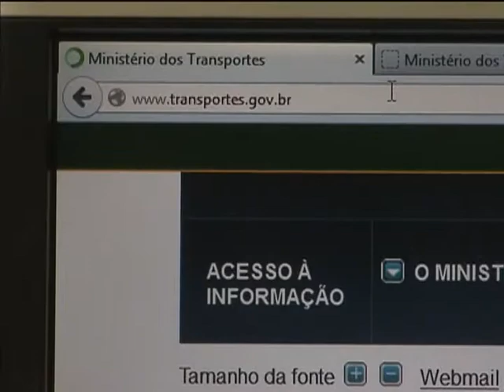Governo quer identificar locais que podem servir de pontos de parada para caminhoneiros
NBR NOTÍCIAS - 16.12.13: Em 2012, foram registrados 63 mil acidentes envolvendo caminhoneiros. O cansaço e o sono são um dos principais motivos desses acidentes. Para garantir o descanso e o repouso dos caminhoneiros que dirigem horas pelas rodovias federais, o Ministério dos Transportes realiza um levantamento para identificar os locais que podem se tornar pontos de parada. De acordo com a lei 12.619, os caminhoneiros devem fazer um descanso de meia hora a cada quatro horas de direção, e um repouso de 11 horas a cada 24 horas. Segundo o Ministério dos Transportes, para atender a demanda, é preciso existir pelos menos 300 pontos de parada em todo o país. Podem se tornar um ponto de parada: restaurantes, postos de combustíveis, hotéis e restaurantes.